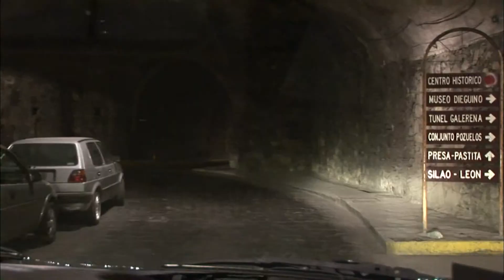【K】Mexico Travel-Guanajuato[멕시코 여행-과나후아토]중세 수로를 지나 찾아간 미라 박물관/Mummy Museum/Tunnel/Waterway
[한국어 정보]
과나후아토는 유난히 터널이 많다. 빽빽이 들어선 집들로 도로가 부족해지자 중세시대 수로를 자동차 도로로 사용하고 있다. 교차로도, 이정표도 있는 터널이 신기하다 어두운 터널을 지나 도착한 곳은 미라박물관. 이 지역에서 발견 된 백열아홉 구의 미라가 있는 곳이다. 이 미라들은 아무런 화학처리도 하지 않은 것인데, 건조한 기후와 토양의 특성 때문에 자연히 만들어진다고 한다. “이 사람은 과나후아토에 살았던 프랑스인입니다. 1865년에 발굴됐습니다.” 기저귀찬 미라. 갓난아기 미라도 있었는데. 엄마가 사망하자 제왕절개로 나왔다고 한다. 그 중 유난히 내 눈길을 끄는 한 아기미라. 마지막 순간, 저 손을 모아줬을 부모의 심정은 어땠을까.

Guanajuato is often exceptionally tunnel. Closely enough to the road and entered the houses became the Middle Ages, the number of cars using the road. Crossroads also, that this tunnel is amazing milestone also arrives through the dark tunnel where the mummy museum. Incandescent sphere is where the nine mummies found in this region. The mummies are geotinde not have any chemical processing, naturally jindago made because of the dry climate and the characteristics of the soil. "This man and a Frenchman who lived in Guanajuato. Was excavated in 1865, "nappy mummy cold. There was also a baby mummy. Mom's death and came out with cesarean. Exceptionally eye-catching my baby mummies of them. Last minute, hand me wonder how was the sympathies of parents gave gather.

Guanajuato es a menudo túnel excepcionalmente. Lo suficientemente cerca para el camino y entraron en las casas se convirtieron en la Edad Media, el número de vehículos que utilizan la carretera. Encrucijada también, que este túnel es increíble hito también llega a través del túnel oscuro donde el museo de la momia. Esfera incandescente es donde los nueve momias encuentran en esta región. Las momias son geotinde no tiene ningún proceso químico, natural jindago hecha por el clima seco y las características del suelo. "Este hombre y un francés que vivía en Guanajuato. Fue excavado en 1865, "panal momia frío. También había una momia bebé. La muerte y de la mamá salió con cesárea. Llamativo Excepcionalmente mis momias bebé de ellos. Última hora, mano me pregunto cómo fue la simpatía de los padres dieron reunir.

[Information]
■클립명 : 남미002-멕시코04-09 중세 수로를 지나 찾아간 미라 박물관/Mummy Museum/Tunnel/Waterway
■여행, 촬영, 편집, 원고 : 김명숙 PD (travel, filming, editing, writing : KBS Myungsuk Kim TV Producer)

[Keywords]
남미,America,아메리카,멕시코,Mexico,Mexico,,김명숙,2011,3월 March,과나후아토,Guanajuato,Guanajuato